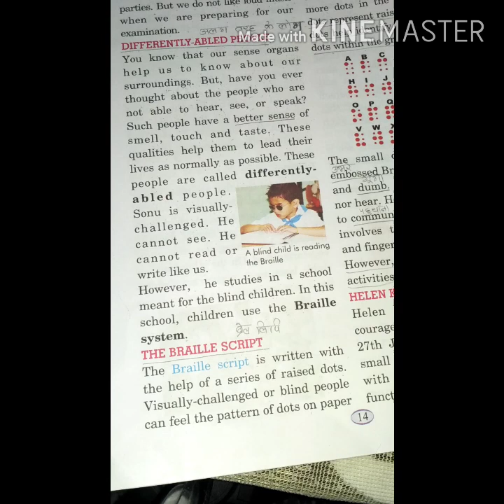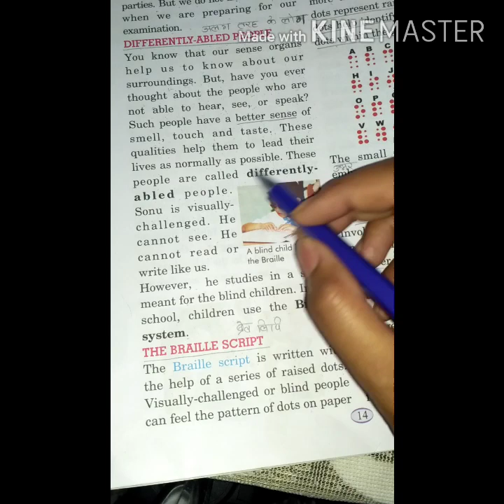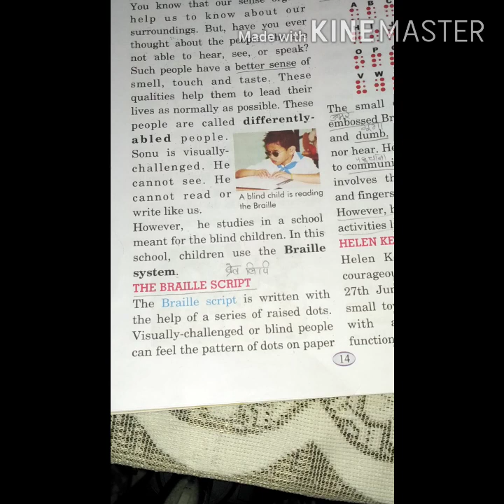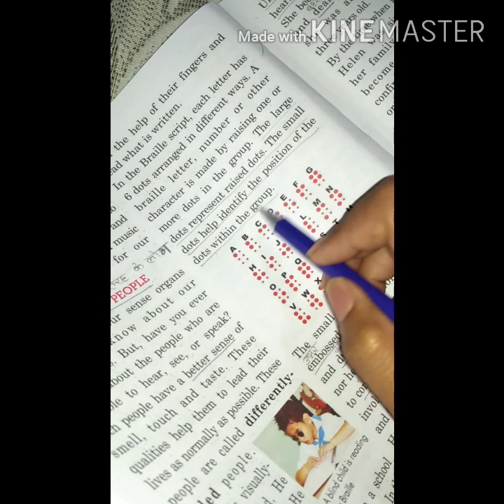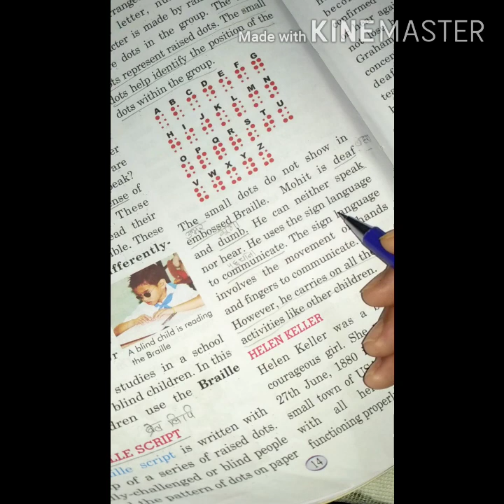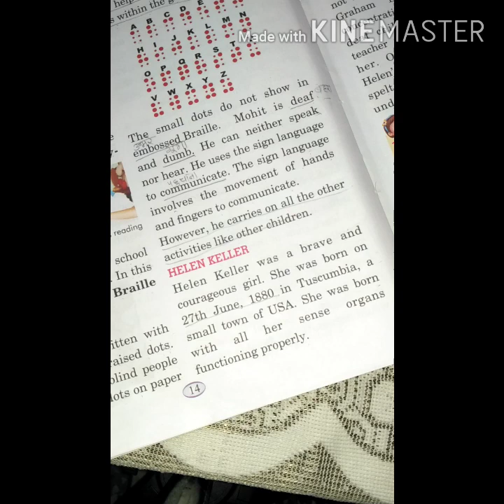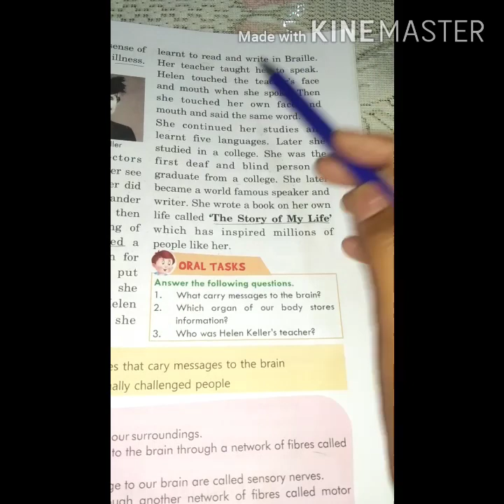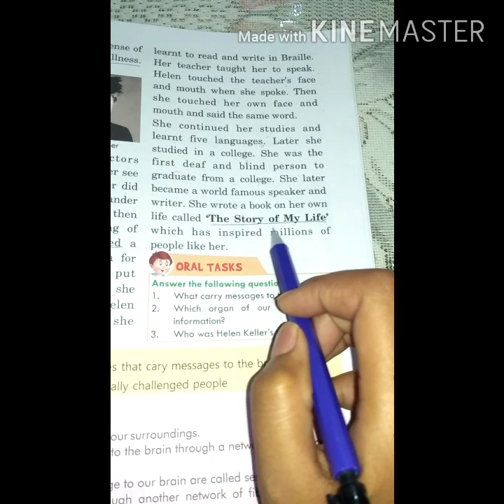Class 5th EVS Lesson 2 OUR LIKES & DISLIKES (Part -2)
By Shalini yadav